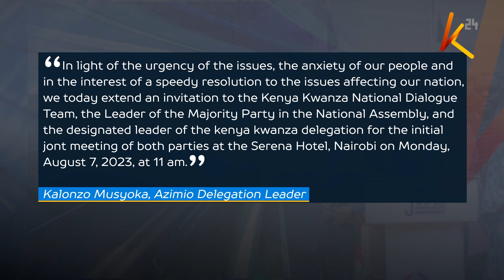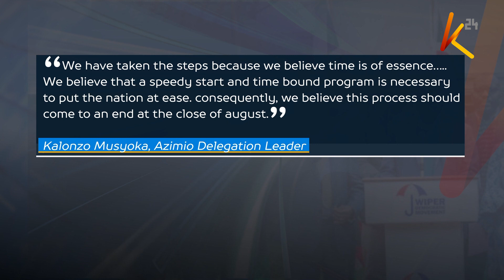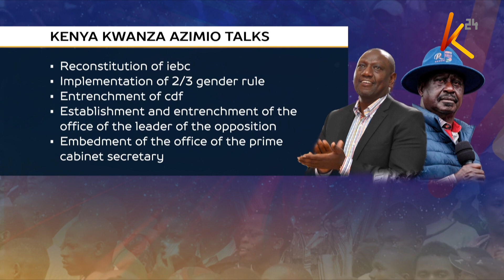Azimio invites Kenya Kwanza for inaugural meeting on Monday 7th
Azimio la umoja has invited the Kenya Kwanza national dialogue team to an initial joint meeting on Monday, August 7th following the naming of its team members to help resolve the political impasse. In a press statement to newsrooms this evening azimio says that they respect Kenya Kwanza’s listed issues. However, Azimio has added governance issues to their initial list that will see the committee discuss among other issues, boundaries delimitation.